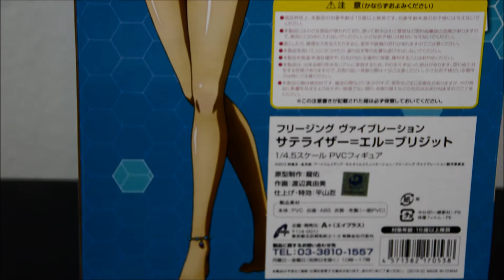Collectibles - A Plus Freezing Vibration Satellizer L. Bridgette Holiday Version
**Sorry the figure was showing a bit too much, had to cover it up. :0

Use the invite link for a $5 Tokyo Otaku Mode coupon.